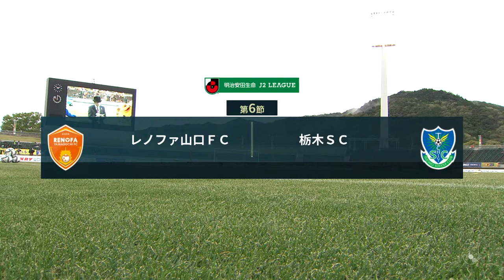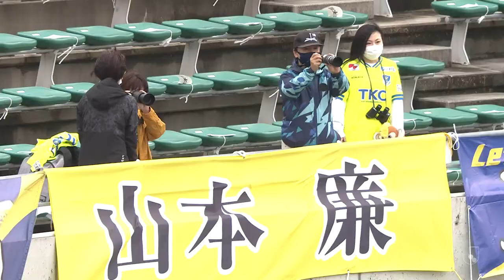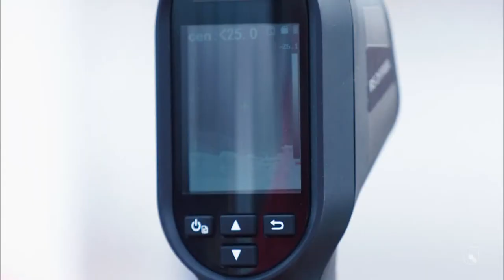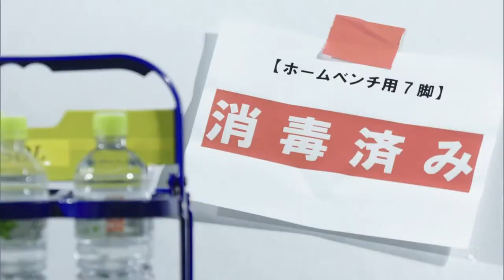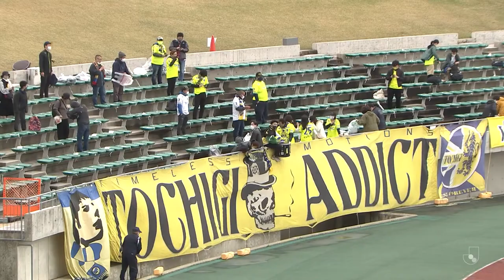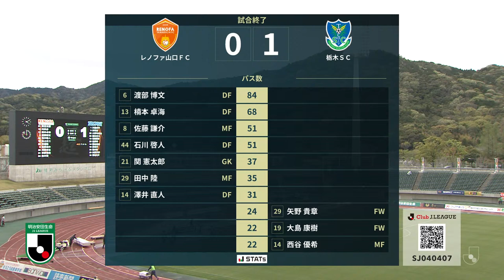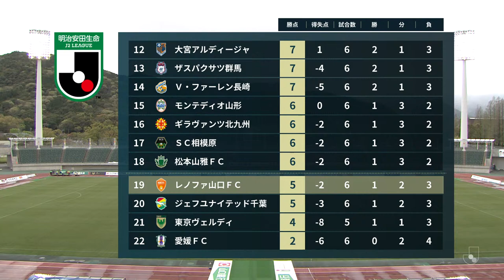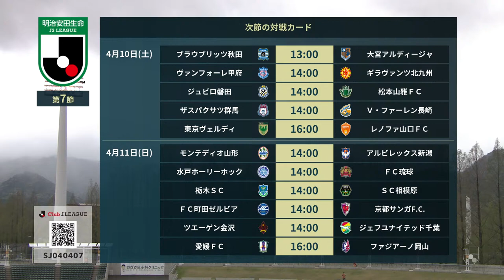LIVE | Renofa Yamaguchi FC vs Tochigi SC | Matchweek 6 | 2021 | J2 LEAGUE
Global fans can catch the MEIJI YASUDA J2 LEAGUE broadcast on our official J.LEAGUE International YouTube Channel on Sunday, April 4th! - Our Matchweek 6 fixture sees Tochigi SC traveling to the Ishin Me-Life Stadium to battle it out with Renofa Yamaguchi FC! We will have all of the action for you LIVE, starting at 14:00 JST, so be sure to tune in!**This Live Broadcast is available outside of Japan ONLY.**